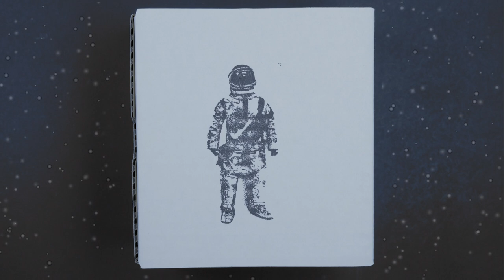Spaceman - Voyager I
Your gaseous heritage